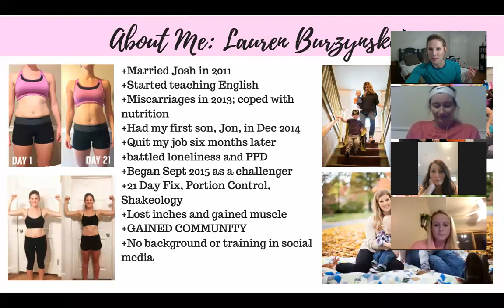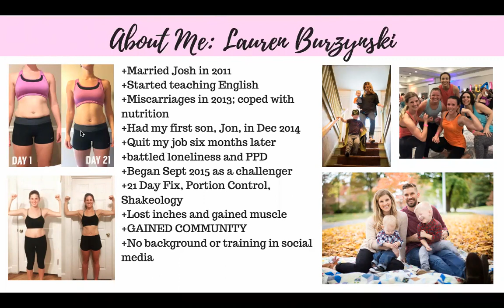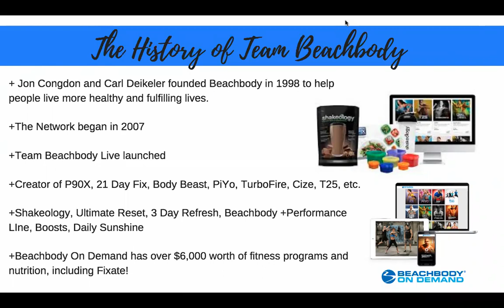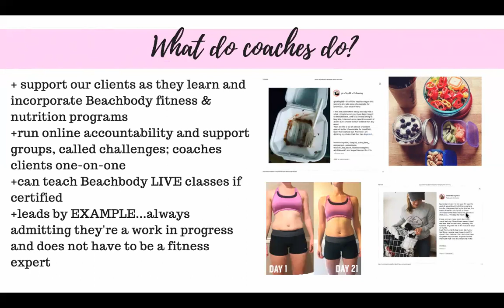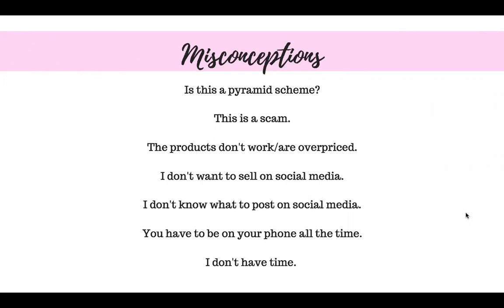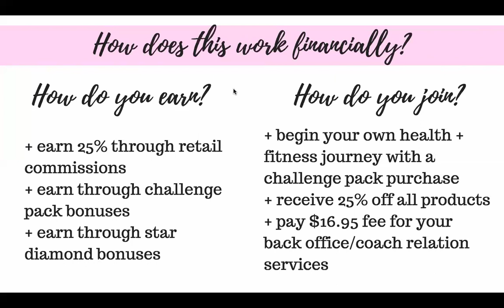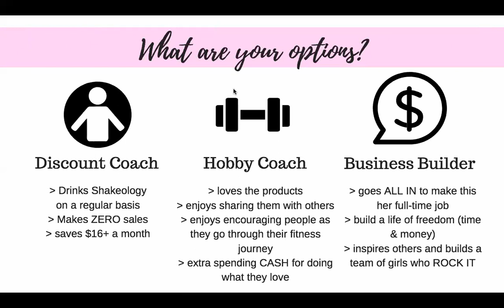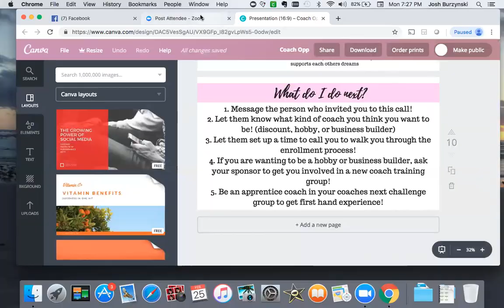What is Coaching? || Feb 2019